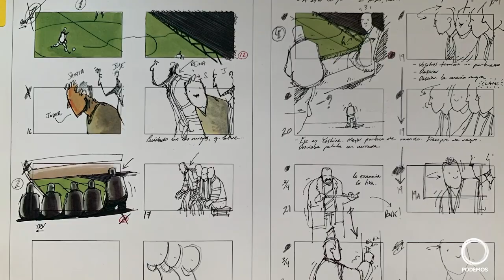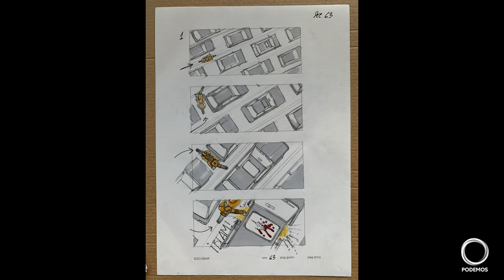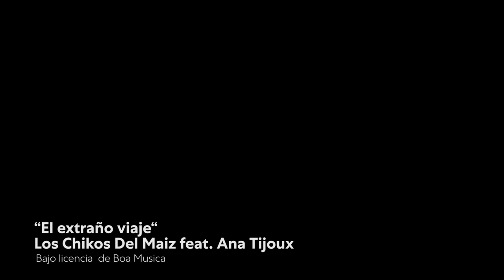Pablo Iglesias entrevista al director de cine Fernando León de Aranoa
Pablo Iglesias estrena espacio de entrevistas con el director de cine Fernando León de Aranoa, autor de películas como: 'Los lunes al sol', 'Barrio', 'Princesas' o 'Familia'.

Programa: 1x01
Fecha de emisión: 17 de septiembre de 2020

[Este programa se grabó antes de la pandemia]